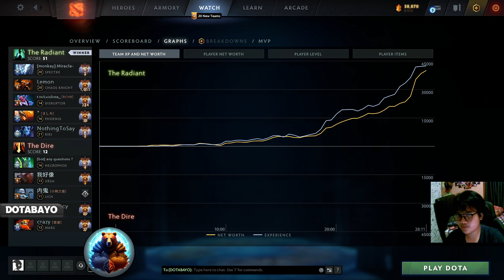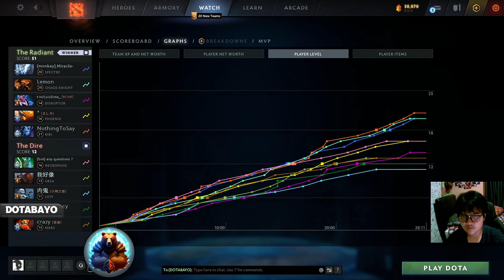LGD.NOTHINGTOSAY RIKI THE MIDLANER GAMEPLAY - DOTA 2 PATCH 7.34D